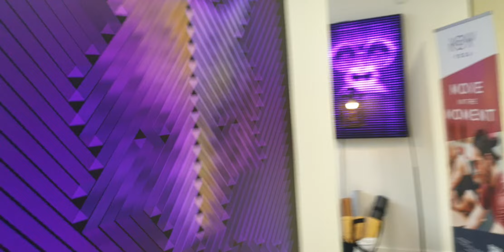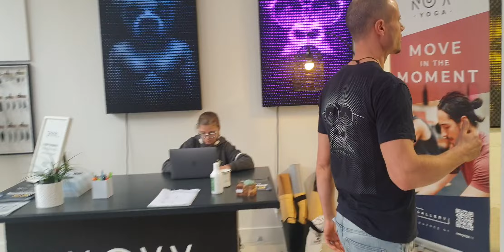YoGallery: Art from a different perspective. Thanks for teaching our cubs how to think differently.